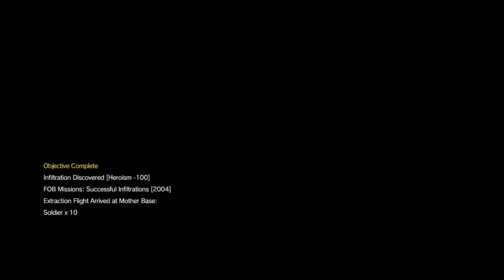MGSV FOB: Infiltration No. 2004 Reflex Mode FTW, Again!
At the tail end of this Medical platform run, Reflex mode saves me again.